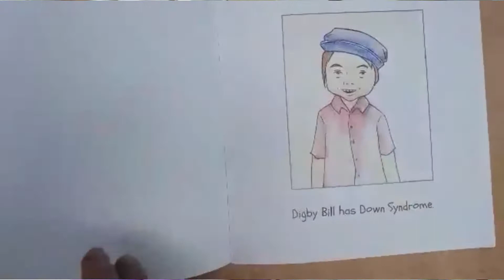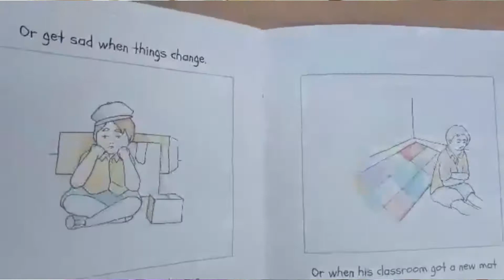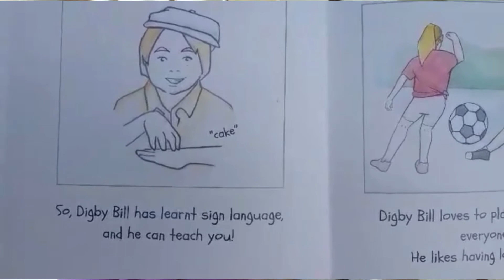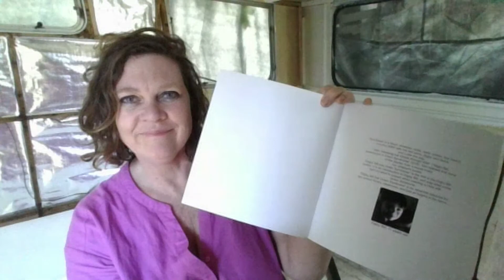Toni reads Digby Bill Has Down Syndrome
Digby Bill is different, but he's mostly the same as you!
This book may shed some light on what to expect when you first meet a child with Down Syndrome. An essential classroom resource.
If you would like to purchase this book ($15 plus p&h) please head over to my bandcamp site:

Digby Bill Has Down Syndrome
By Toni Swain
Illustrations by Cora Boyer